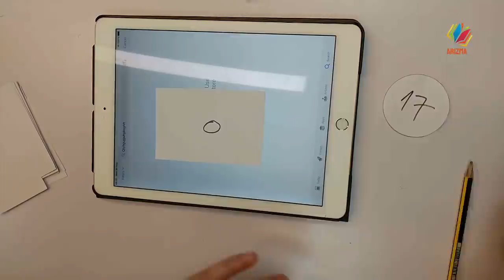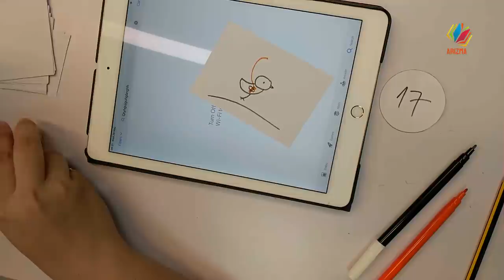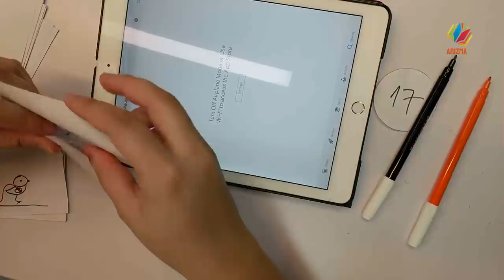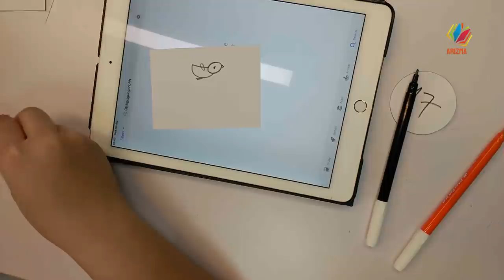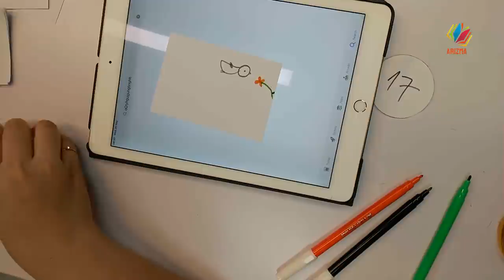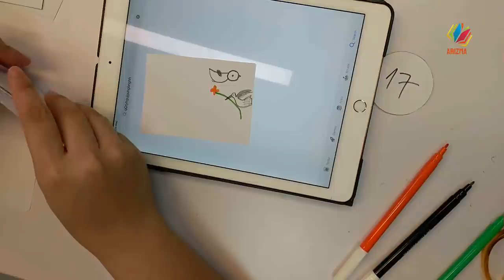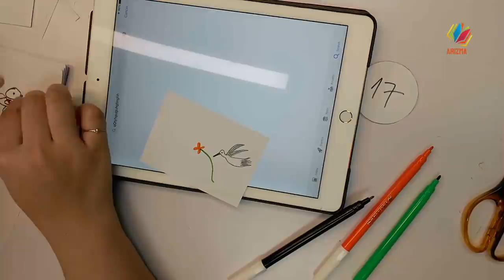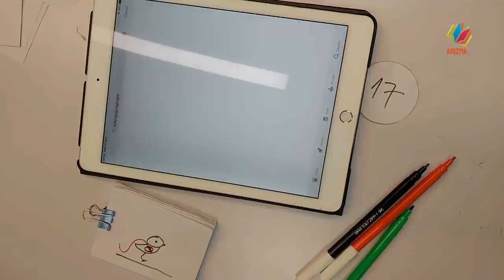017# Birds flipbooks Arizmaaax Day002